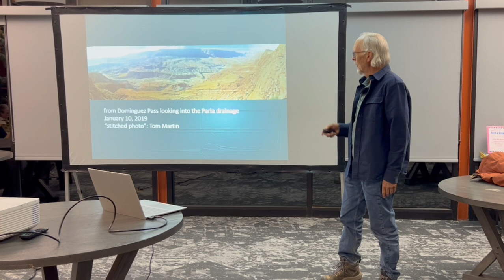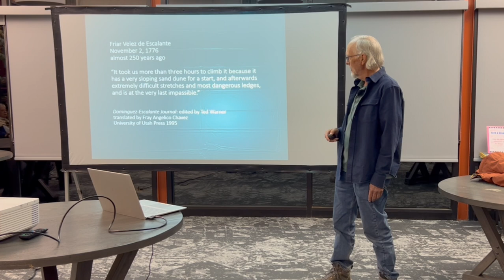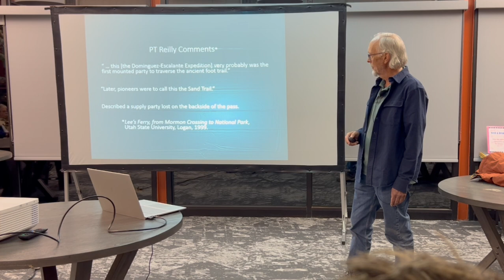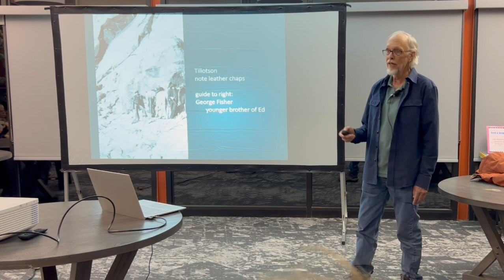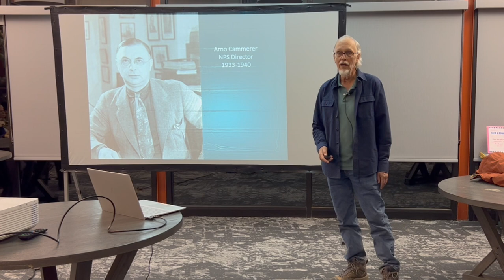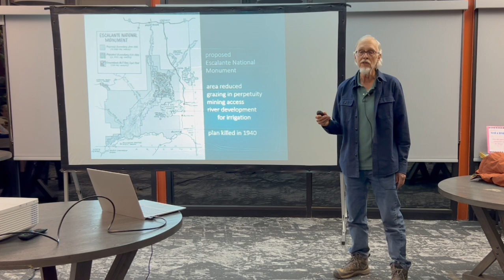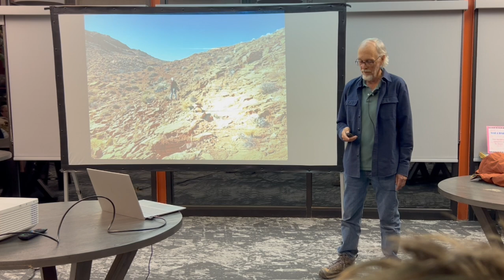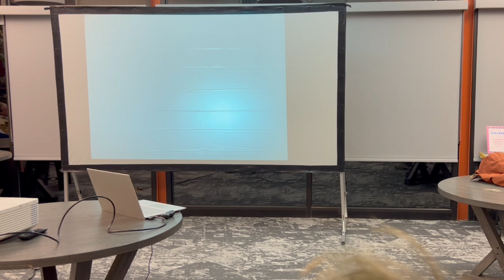Glen Canyon Lecture Series - Dominguez Pass Connections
Eight miles from Page, Dominguez Pass has a rich history and is a stunning hike. It is named for the first European party, the Dominguez-Escalante Expedition, to traverse the pass November 2, 1776.

Native Americans, of course, used the pass for many hundreds of years earlier, petroglyphs mark the route. Hiking to the pass is moderately strenuous when starting from the Page side, but considerably more difficult when beginning from Lee’s Ferry and the Paria Canyon drainage. One group who climbed the pass in 1935 had an interesting connection to Glen Canyon National Recreation Area, even though that park unit was not officially authorized by an act of congress until 1972.

The Glen Canyon Lecture Series is made possible by the National Endowment for the Humanities and American Library Association